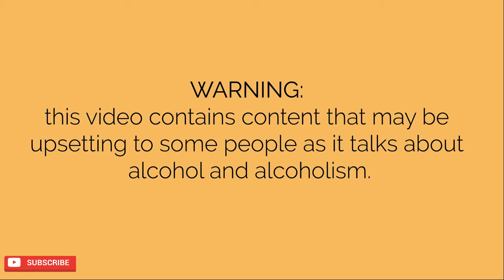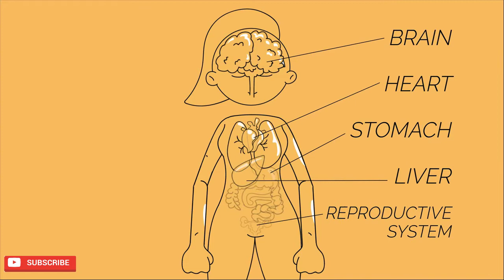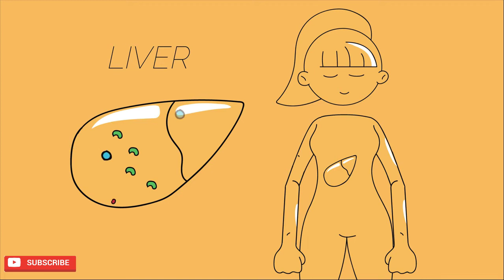Effects of Alcohol to the Human Body | Organic Compounds | Organic Chemistry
Alcohols are one of the most important molecules in organic chemistry. They are molecules containing the hydroxy functional group (-OH) that is bonded to the carbon atom of an alkyl or substituted alkyl.

Alcohols today is also called ethanol. The only one that’s safe to drink in large quantities. Ethanol occur in nature through fermentation.

Alcohol is a depressant. This means that it slows down activity in the brain. Alcohol has a wide variety of effects. In the brain, it triggers the release of dopamine, a neurotransmitter that’s associated with pleasure and satisfaction.

Credit: This video is owned and produced by FuseSchool Global Education.